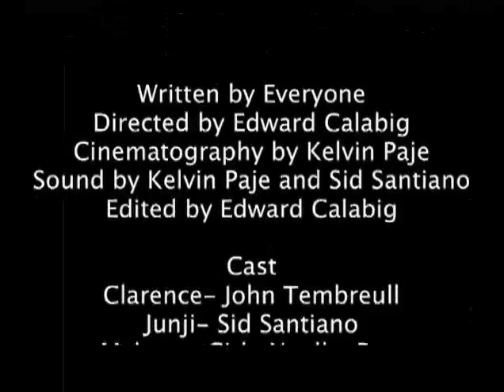I Heart BCC - PPCrew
Junji gets a tour from BCC Rep Clarence!